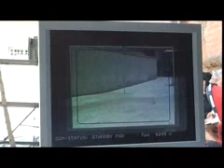Canal+ 'Me gusta el fútbol': una ejecutiva muy futbolera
En el nuevo videoclip de Melendi conocemos a una ejecutiva muy futbolera, tanto que pierde un zapato al dar al balón.